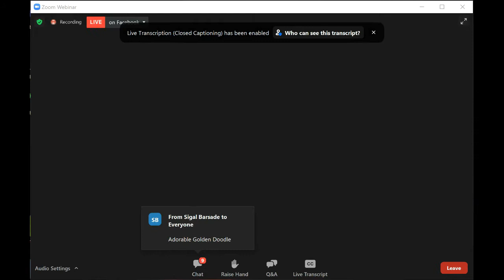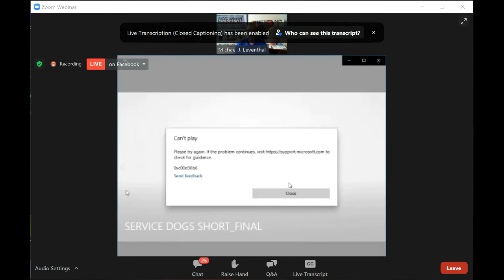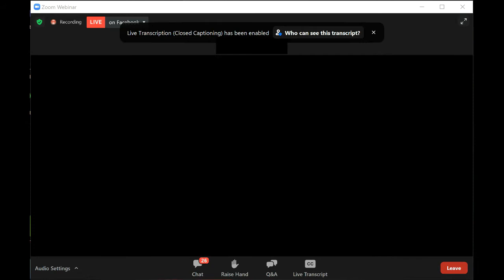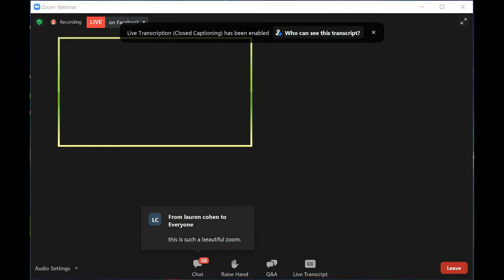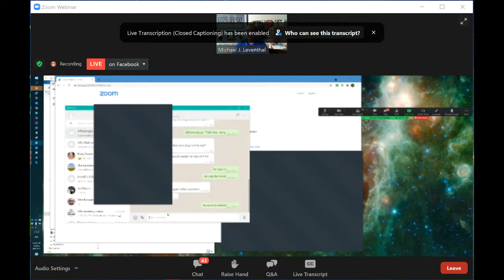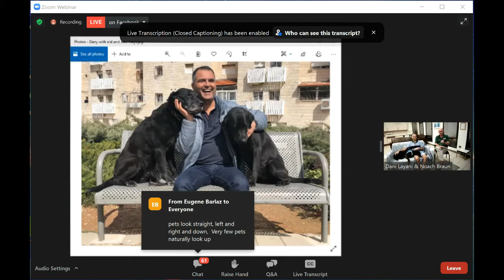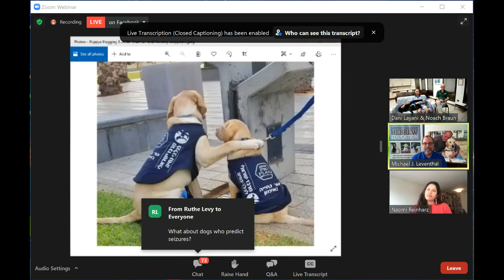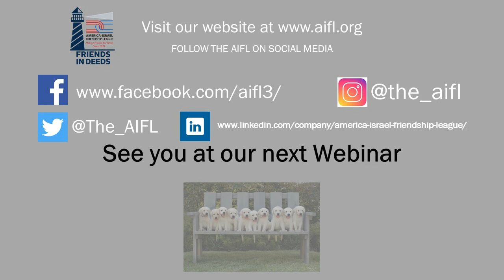Dog Days of Summer: Israel’s Hebrew Speaking Guide Dogs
International Dog Day is celebrated around the world on August 26. In addition to many of us being part of the “Dog Lovers Club”, we want to share this distinctly Israeli story about how man’s best friend has come to provide enhanced quality of life and service to blind individuals throughout Israel.

The establishment of the Israel Guide Dog Center for the Blind was no easy feat, and it took two men with tenacious determination--and the help of many others--to make this dream a reality.

The panel will discuss a range of topics including these questions:
What’s the difference between a guide dog in the United States and a guide dog in Israel, and why is it important to have a school for guide dogs in Israel?
What happens to dogs that do not complete the guide dog training program?
How long does it take to train a guide dog, and what is the process?
How do you match a guide dog with a client?

Streamed live, the program will feature:
Michael Leventhal
Executive Director USA
Israel Guide Dog Center for the Blind

Dani Layani
War Hero and client of the Israel Guide Dog Center for the Blind

Noach Braun
CEO & Co-Founder

Host:
Naomi Reinharz
Chief Development Officer